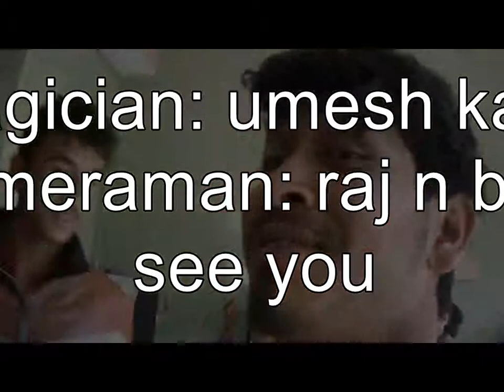the best magic trick umesh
he is the open magic performer,,,,he learned magic when he was in nurcery at the age of 5,,,his father was a great magician ,,,his whole dinesty is a great magician.
please like if you really like magic